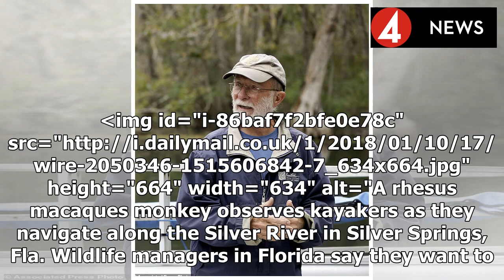News 2018 | Florida mulls cull of 'Tarzan' monkeys introduced in the 1930s as a tourist attraction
News 2018 | Florida mulls cull of 'Tarzan' monkeys introduced in the 1930s as a tourist attraction after study reveals they can transmit killer herpes virus to humans through saliva and feces